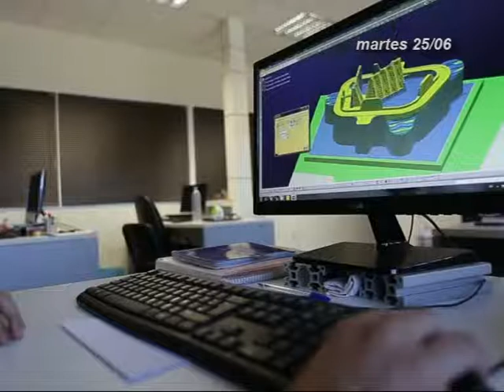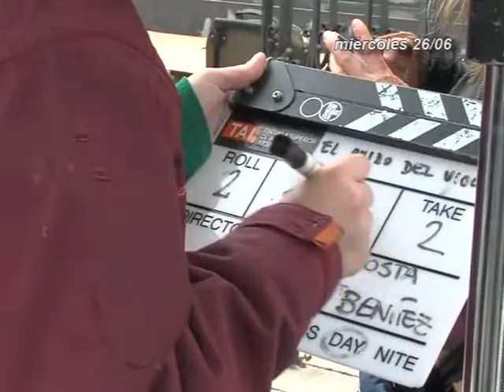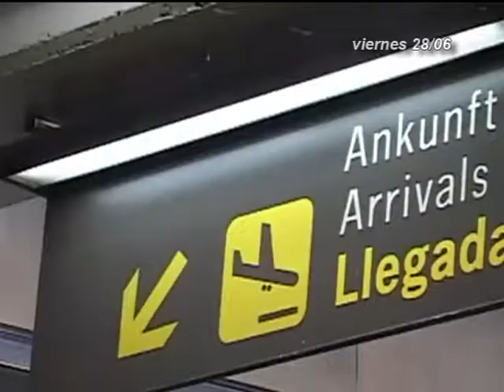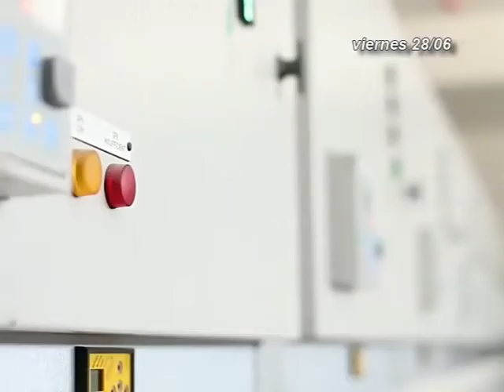INFORMATIVOS CANAL4 TV 29/30-06-19